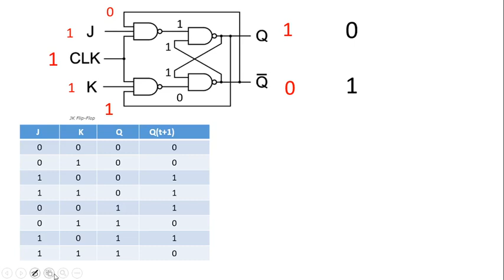JK Flip-flop || DELD || Bangla lecture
JK Flip-flop